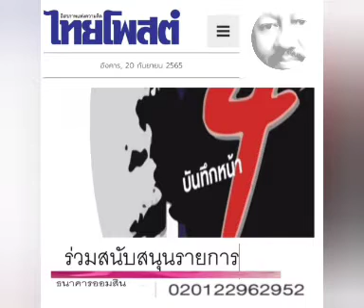บันทึกหน้า 4 : ๒๐ ก.ย. ๖๕ , ม้าไม้ , ไทยโพสต์ : พีระพัฒน์ วัฒนาภิรมย์